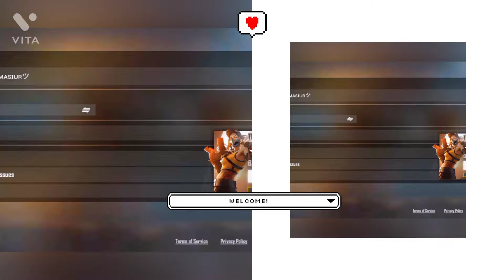free fire Max diamond sort sourav Joshi block#kanha gamer#carryminati